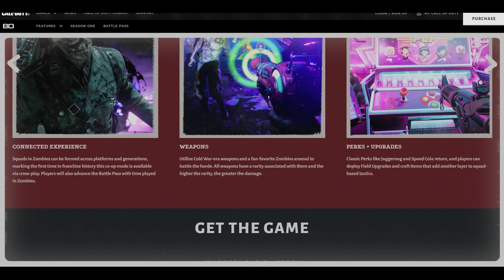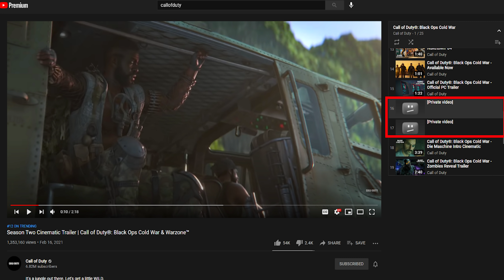NEW Outbreak Mode Accidentally Revealed on COD Website...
We all knew Outbreak was coming but this latest leak comes directly from Call of Duty themselves! We will most likely be seeing a trailer within the next few hours or couple days. I'll keep you all posted as this develops.

Timestamps
0:00 Intro
0:30 Outbreak Officially Leaked
4:30 Please Like & Subscribe!

Call of Duty: Black Ops Cold War is an FPS video game developed by Treyarch, Raven Software, and published by Activision. It is the sixth installment of the Black Ops series, and the seventeenth installment in the overall Call of Duty series. Serving as the direct sequel to Call of Duty: Black Ops, Black Ops Cold War released on November 13, 2020.